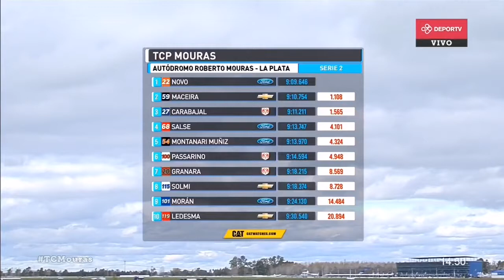TC Pista Mouras Serie 2 Emanuel Novo ganó de punta a punta Fecha 7 en La Plata 2018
En la segunda batería, Novo se defendió bien en la punta de los intentos de sobrepaso del Chevrolet de Maceira y se mantuvo al frente. Lucas Carabajal, con la Dodge de la estructura de Bisceglia, dio cuenta de Salse y rápidamente se ubicó tercero. Pero debió ingresar al pace car por un toque entre Jaime y Feito, también en la primera vuelta.

En el relanzamiento de la segunda serie, la temática se repitió; Novo ganó de punta a punta la manga más rápida

TC Pista Mouras Serie 2 en el autódromo Roberto Mouras de La Plata
Fecha 7
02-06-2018